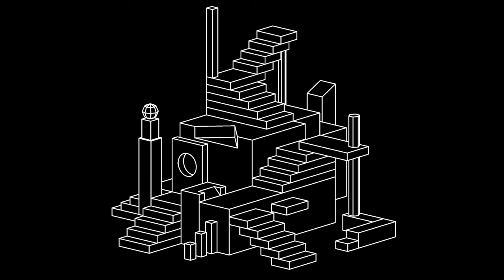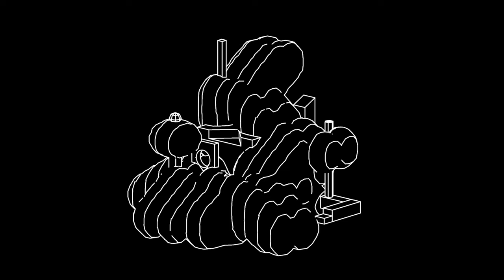AllttA (20syl & @mrjmedeiros ) - Match [Motion Design]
Debut album "The Upper Hand"